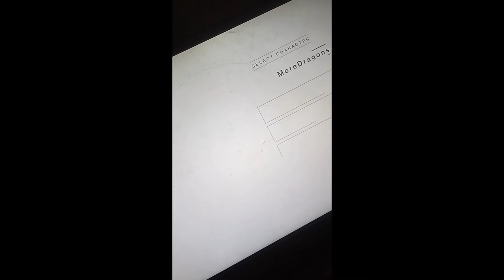Destiny2 2020 Honest Review [SEIZURE WARNING]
PC.

I use a 3rd party software thingo (f.lux) to reduce bluelight and have my monitor settings to... reduce bluelight.
Don't play this game after dark.